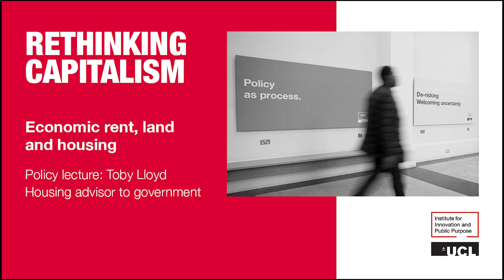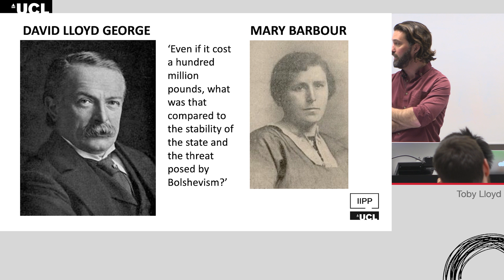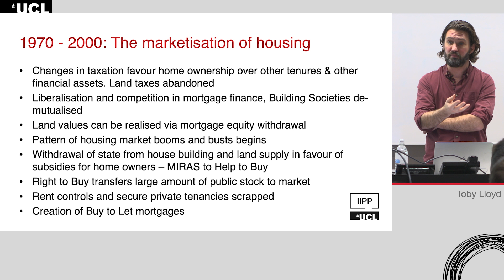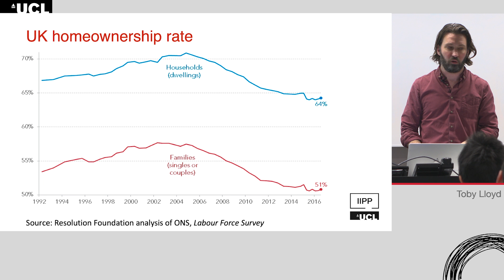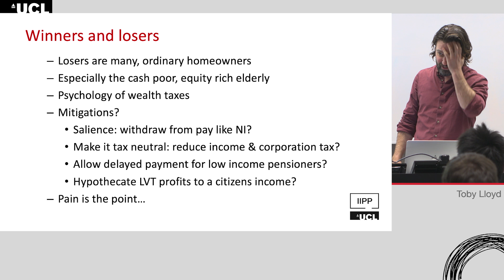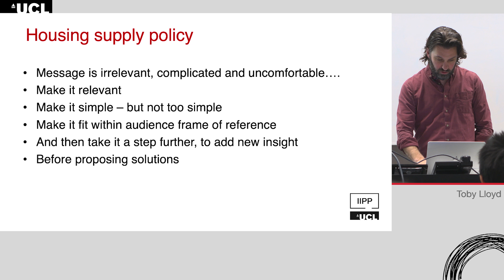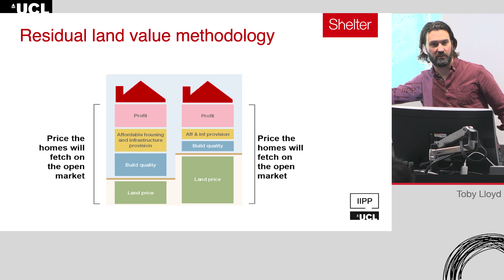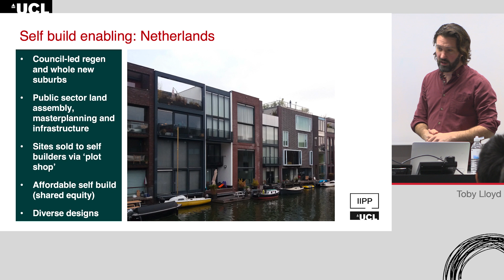W3 policy lecture - Toby Lloyd: Housing advisor to government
Rethinking Capitalism undergraduate module
Week 3 policy lecture: Toby Lloyd: Housing advisor to government

Case study presentation to complement Josh Ryan-Collins' week 3 academic lecture on "Economic rent, land and housing".

The Rethinking Capitalism undergraduate module provides students with a critical perspective on these ‘grand-challenges’ and introduces them to new approaches to economics and policy which challenge standard thinking.

The module draws on the book “Rethinking Capitalism”, edited by Mariana Mazzucato (Director of IIPP) and Michael Jacobs (Visiting fellow in the UCL School of Public Policy). It features guest academic lectures from some of the chapter authors. These academic lectures are combined with presentations by policy makers working at the frontline of the issues under discussion, including from the Bank of England, the UK Treasury and government departments dealing with innovation and climate change.